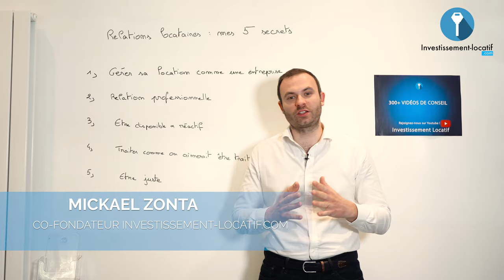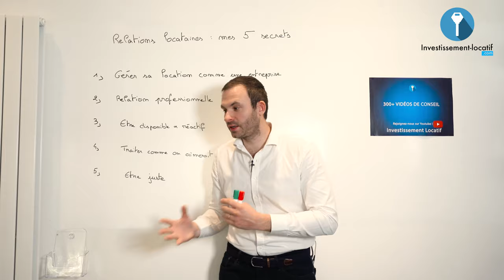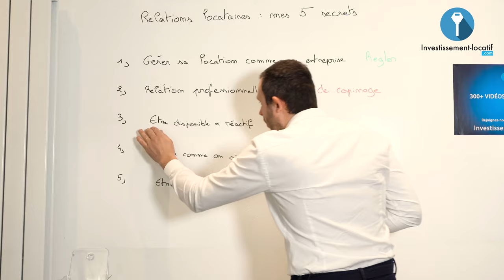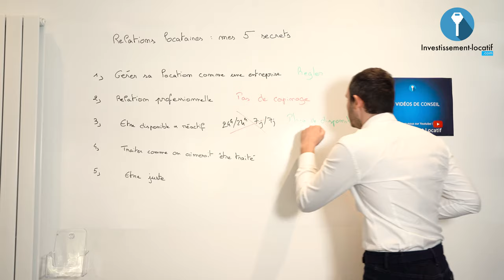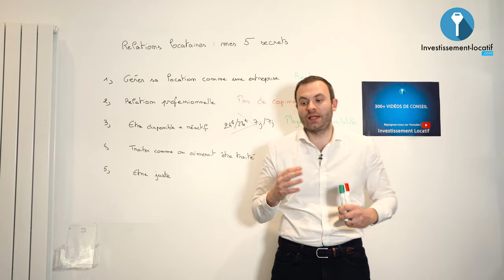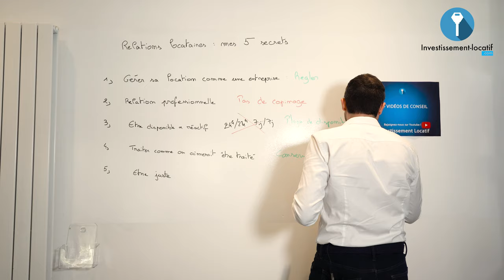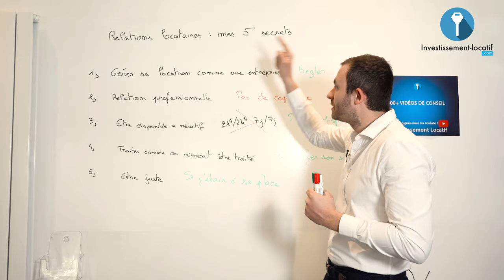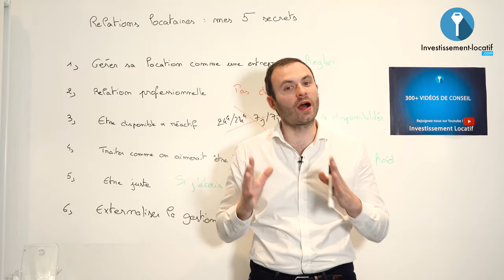Comment gérer les relations avec son locataire ?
La relation locataire-propriétaire bailleur est basée sur la fourniture d’un service, un logement, en échange d’une compensation pécuniaire qui est le loyer .

C’est donc naturellement une relation qui peut devenir conflictuelle, et qui bien souvent rebute à franchir le pas de l’investissement locatif. Créer une bonne relation n’arrive pas par hasard. Et un certain nombre de points permettent d’en poser les bases, que ce soit de la part du locataire ou du bailleur.

Toutefois, le bailleur a un grand rôle à jouer pour influencer le comportement du locataire. Comment créer une bonne relation entre locataire et propriétaire bailleur ?

Je partage dans cette vidéo 5 clés pour maintenir une bonne entente avec votre locataire.

1. Gérer sa location comme une entreprise. Gérer une location, ce n'est pas un loisir. Vous devez être assidu comme vous pouvez l'être dans votre entreprise.

2. Relation professionnelle. C'est bien d'être en bon accord avec votre locataire. Mais il faut tout faire pour garder le coté professionnel intacte. Ne mélangez pas tout.

3. Etre disponible et réactif. Cela ne veut pas dire que vous devez être disponible 7 jours sur 7, 24h/24. Il faut raisonner comme une entreprise. Pour éviter cela, vous devez communiquer à votre locataire vos horaires de disponibilité.

4. Traiter comme on aimerait être traité. Comme dans toute les relations humaines, il faut toujours bien traiter les gens avec lesquels on collabore. Cela évite les tensions et maintient l'entente des 2 parties.

5. Être juste. Mettez vous toujours à la place de votre locataire avant de poser certains actes. Soyez juste, c'est ce qui crée une relation de confiance. Et c'est important pour une bonne relation.

Bon visionnage.